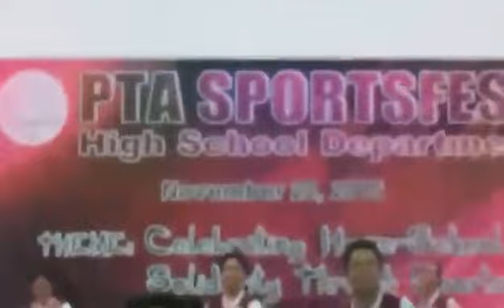UIC PTA Sportsfest 2015 - Grade 9 Entry Cut (Ver 1.)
g9 pta sportsfest 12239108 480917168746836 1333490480 n nov222015 yujin

Thanks!